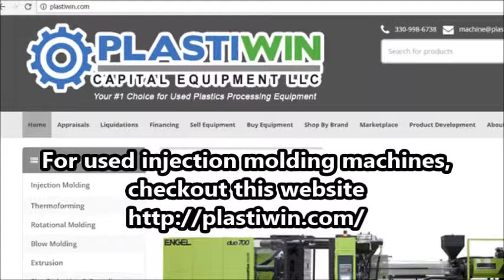Effective Tips in Buying Used Injection Molding Machines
"Are you planning to get involved in the world of plastic manufacturing? If you are, then you have to complete all the materials you'll be needing which involves injection molding machines. For the best molding machine, you should look for branded machines like Cincinnati Milacron.
Name: PlastiWin Capital Equipment, LLC
Address: 9337 Ravenna Rd. Unit-A
               Twinsburg, OH